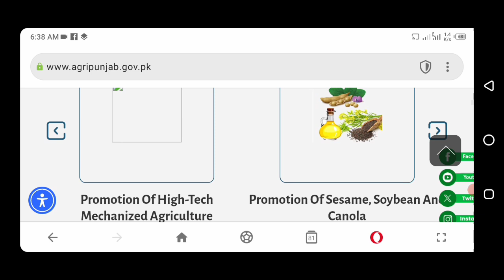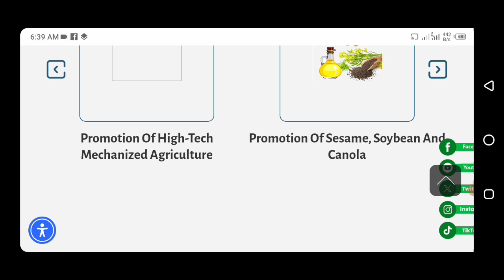online green tractor scheme qurandazi||green tractor scheme online qurandazi check neam